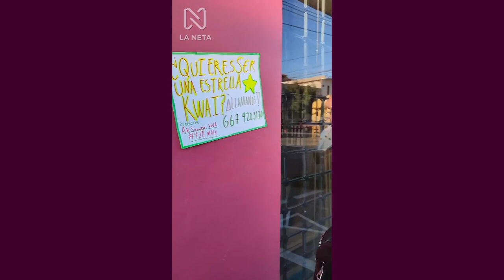Atrapados, ayuda en camino.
Debes estar muy atento con la gente que tienes alrededor, nunca sabes cuando puedas ser victima de un abusador.